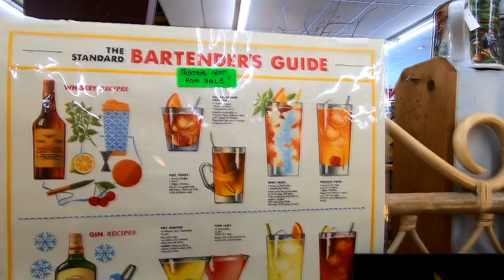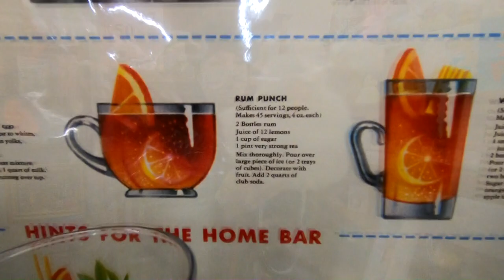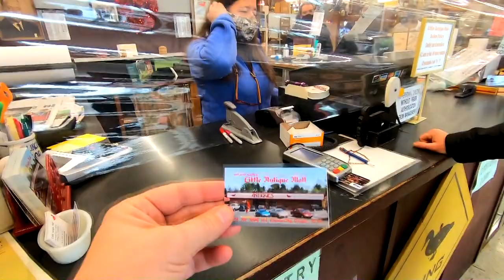We Visit Antique Mall: Lincoln City Oregon Thrifting MCM Haul Unboxing Video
We made a three-hour trip to Lincoln City on the Coast to check out "Little Antique Mall". Had such a great time and the owners were magnificent! We found so many great items, but there is only so much space and money in life!

Support Bossanova Life and become a Bossanova!